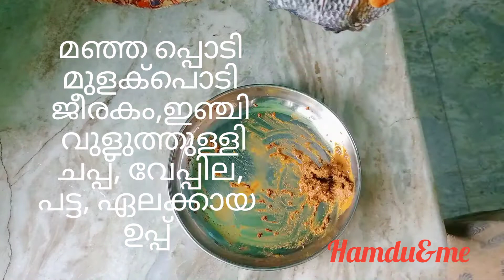fried fish#karimeen fried#cookingvideo#കരിമീൻ പൊരിച്ചത്